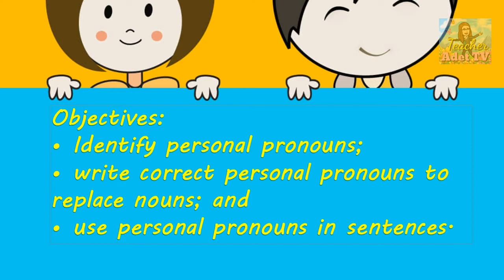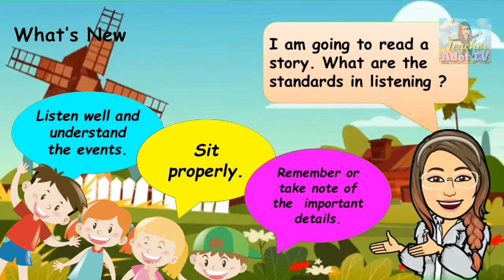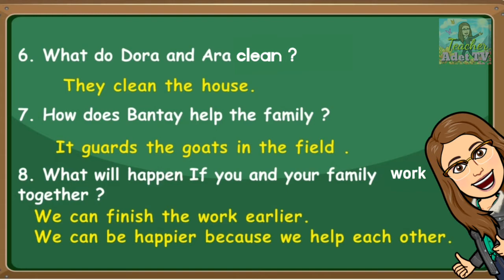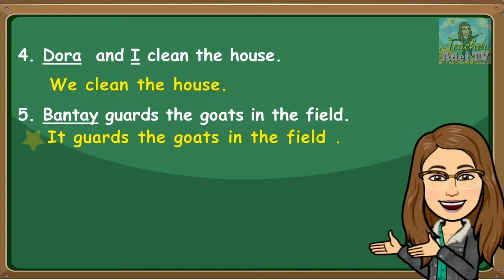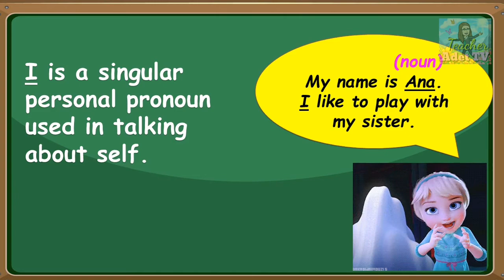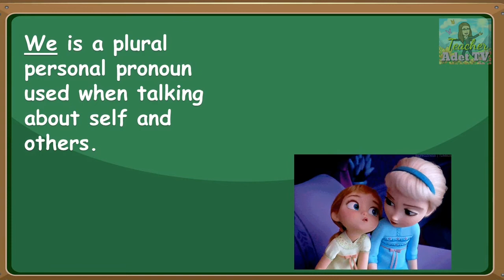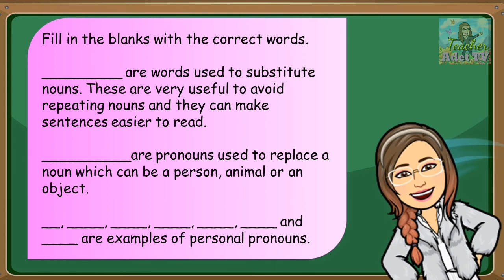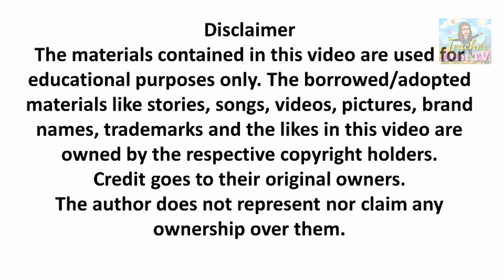ENGLISH 2 QUARTER 4 WEEK 4 || MELCs || USING PERSONAL PRONOUNS IN DIALOGUES